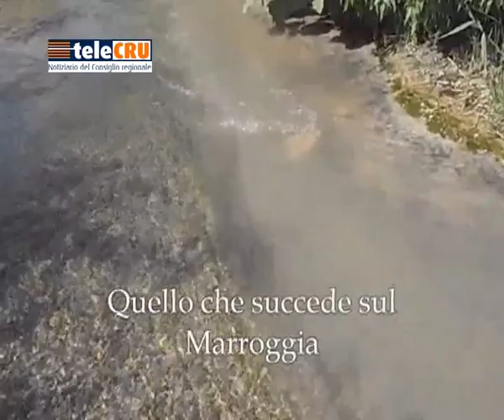TeleCRU n. 321 di venerdì 14 marzo 2014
0:57 La Manovra di bilancio in Prima commissione
2:28 Legge sull'agricoltura sociale
4:24 Inquinamento Marroggia
7:26 Expo 2015
9:10 Question time sul collegio studentesco di San Bevignate (Pg)